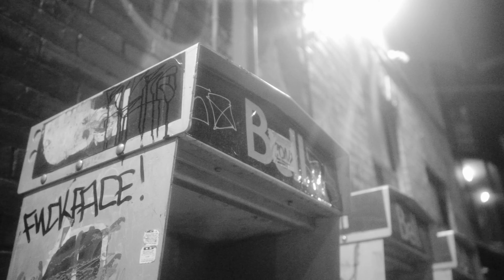A1Leeko - 4 Seater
A1Leeko drops his debut visuals for 4 Seater shot by Macadelic